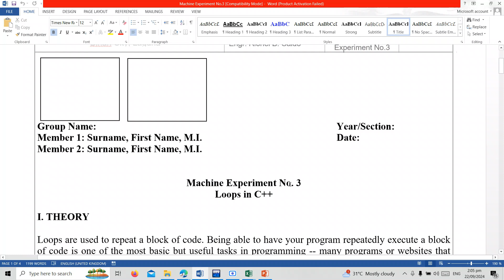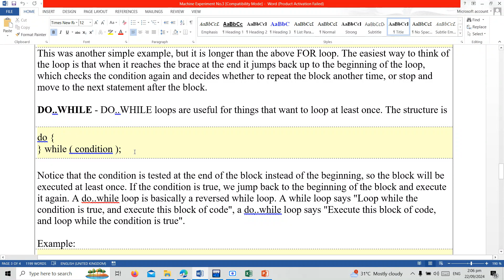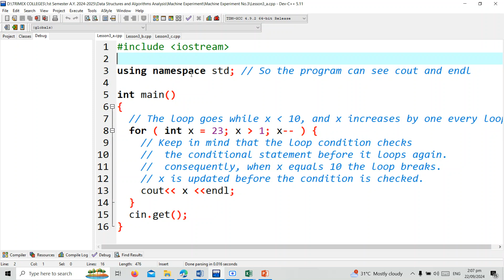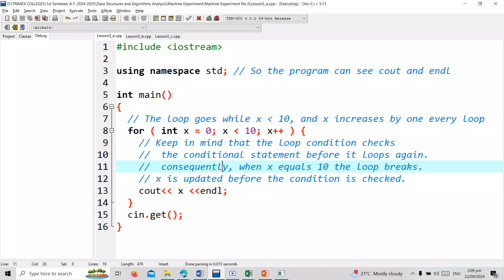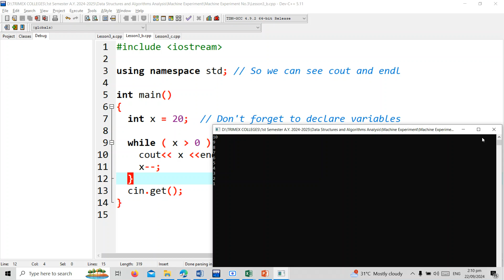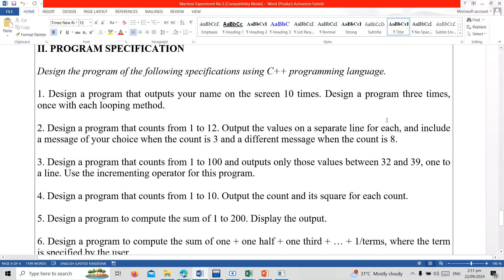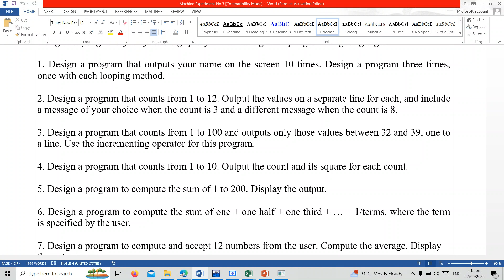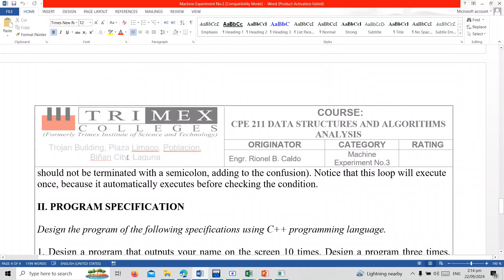Loops in C++